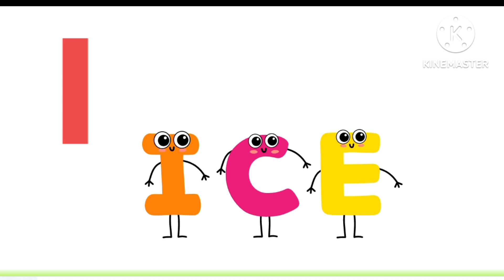अ से अनार ! आ से आम! क से कबूतर! ख से खरगोश! हिंदी बर्णमाला!abcdefg! a to z! alphabet toddlers!abc